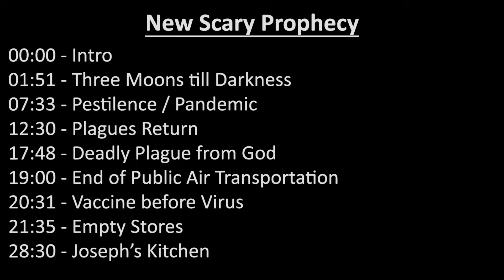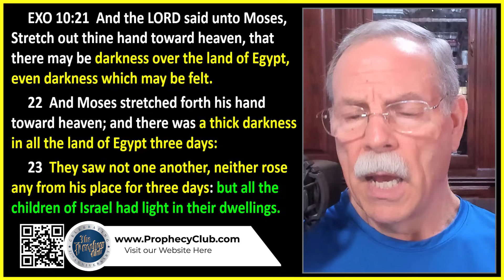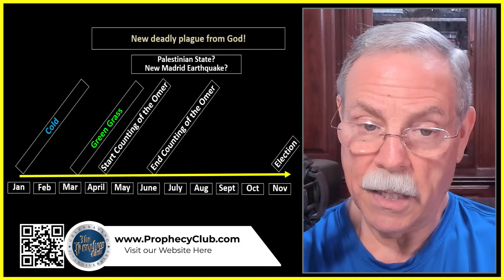New Scary Prophecy 01/16/2024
Today we take a look at a new dream from Vicki GoForth Parnell. We will see here that another pandemic / Pestilence will come soon. This time, it won’t be man-made. This time “the time of sorrows” will be coming from God.

00:00 Intro
01:51 Three Moons till Darkness
07:33 Pestilence / Pandemic
12:30 Plagues Return
17:48 Deadly Plague from God
19:00 End of Public Air Transportation
20:31 Vaccine before Virus
21:35 Empty Stores
28:30 Joseph’s Kitchen